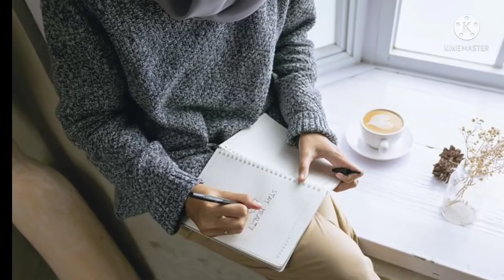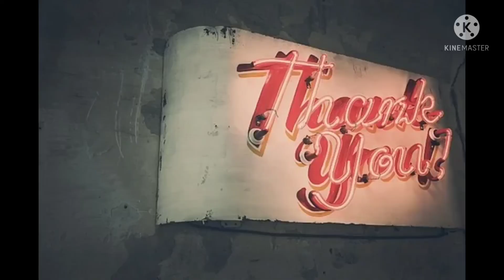Self care Habits for better Mental health.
This video is about Self care Habits for Better Mental health.
1.Pratice Journal .
It helps you to express your feelings.
2.Pratice Drawing and painting Ir helps you to divert your thoughts.
3.Pratice Meditation _It Increases your concentration in your mind.
4.Listen to Music _It helps you releive your unwanted thoughts in your Mind .
5 .Pratice Physical activity It makes your Happy and positive.
6 . Gardening It makes your more Happy and Relaxed .
7.Take care of your skin it makes you positive.
8.Be positive
9.Be confident your confidence Increases.
10.Get connected with people talk with people be happy.
11.Read books your knowledge Improves.
Individual classes taken in WhatsApp and counselling is given 450 Rupees .
zoom classes conducted Every Saturday From Morning 10.30 am to 11.30 pm .
vision board orders are taken
small size vision board _299 Rupees.
Medium size vision Board_399 Rupees.
Big size vision Board _599Rupees.
Interested can join in my class to learn more good things in life.
keep smiling 😃😃😃.
Be positive .😊😊😊
Good vibes